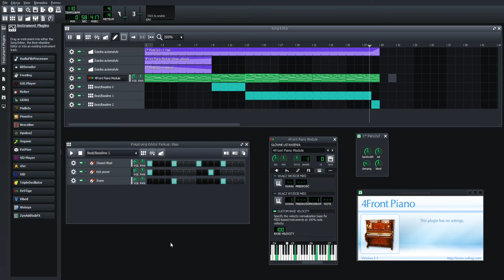Looki2000 - Happy Piano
If you want to use this music in your video or project, put this in its description: